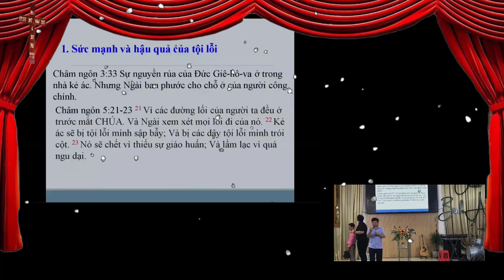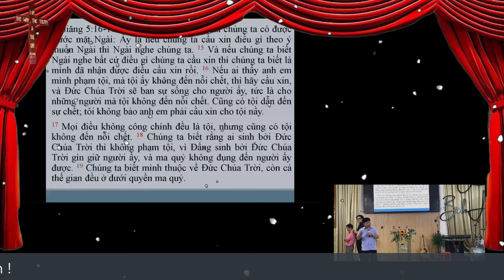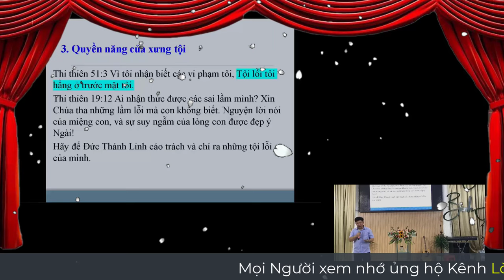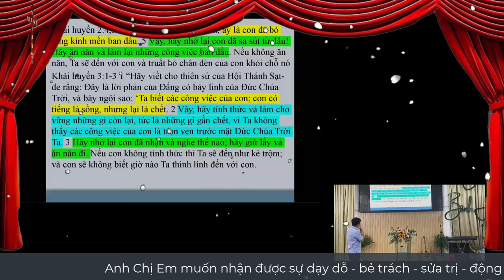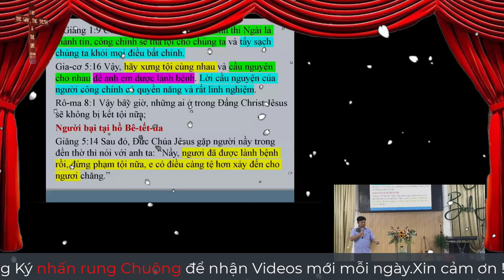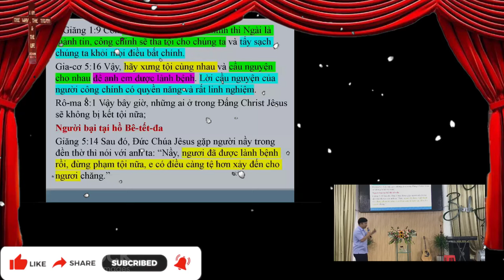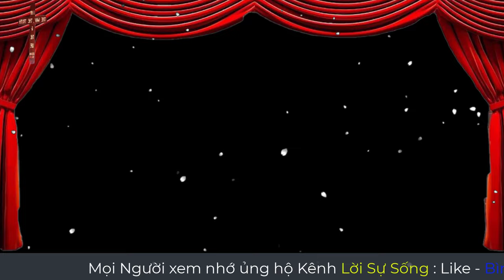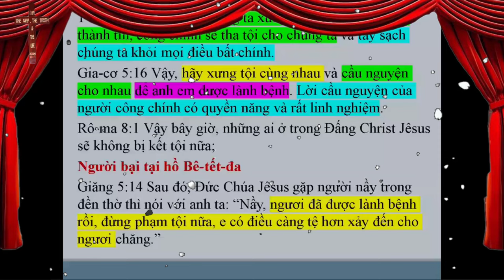Mục Sư Trương Hoài Phong | Nghe Tiếng Chúa và Ân Tứ Tiên Tri | HTBT Phấn Hưng Cà Mau